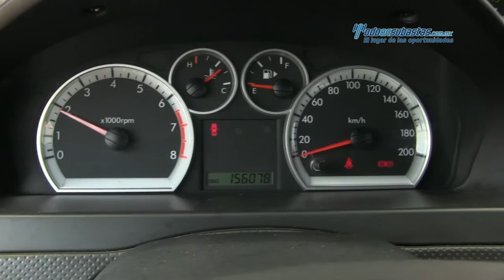Chevrolet - Aveo 2010 - AL113273